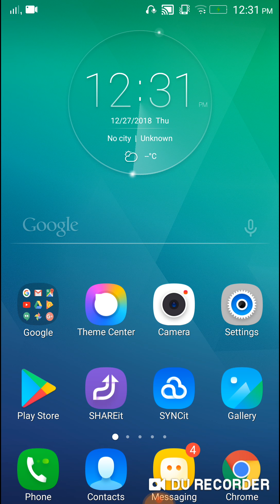8 ball pool || Guideline hacked || Auto-win long Guideline